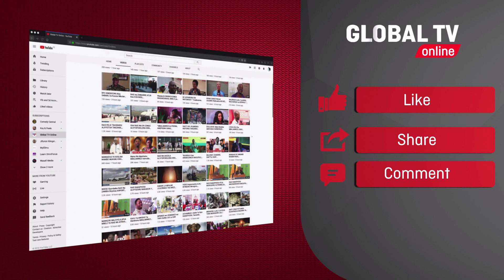TAZAMA NAIBU WAZIRI ULEGA, DC KHADIJA WALIVYOHAMASISHA ZOEZI LA SENSA KWA VIJANA, WATOA KAULI HII..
Naibu waziri wa mifugo na uvuvi Mhe. Abdallah Ulega ametoa wito kwa wananchi kujitokeza kwa wingi kushiriki kuhesabiwa kwenye zoezi ya sensa ya watu na makazi inayotarajia kufanyika mnamo agosti 23 mwaka huu, huku akiwataka wananchi kutoficha taarifa muhimu kwa makarani wa sensa na kusaidia upatikanaji wa takwimu sahihi wakati wa zoezi hilo kwa ajii ya manufaa ya taifa.

Mhe. Ulega ambaye pia ni mbunge wa jimbo la Mkuranga amesema hayo wakati akiwa jimboni kwake wakati akishiriki na makundi mbalimbali ya vijana kwenye jogging clubs lengo likiwa ni kuhamasisha na kutoa hamasa ya ushiriki wa sensa kwa makundi mbalimbali ya michezo na kuwaomba wanamichezo hao kupeleka ujumbe huo muhimu kwa jamii kwa lengo la ushiriki wa zoezi hilo muhimu.

Naye Mkuu wa wilaya Mkuranga mhe. Khadija Nasri ametoa wito kwa wananchi kuendelea kushiriki katika mazoezi kwa ajili ya kuulinda mwili huku akiwataka kupitia jogging club's hizo kuendelea na uhamasisha wa zoezi hilo la sensa ya watu na makazi na kuwaomba kuendelea kuwa mabalozi wazuri wa zoezi hilo katika jamii wanayoishi.